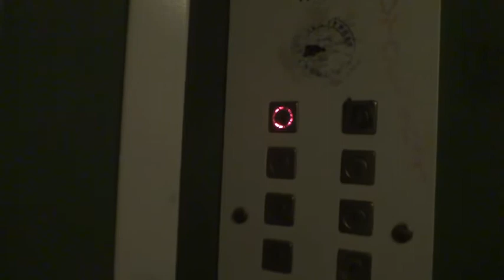Электрический лифт (г. Красногорск), V=1 м-с, г-п 400 кг (16)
Железнодорожная 1к3